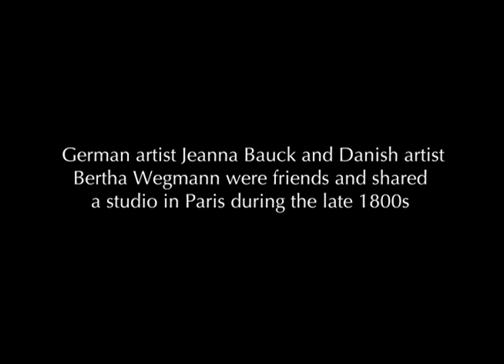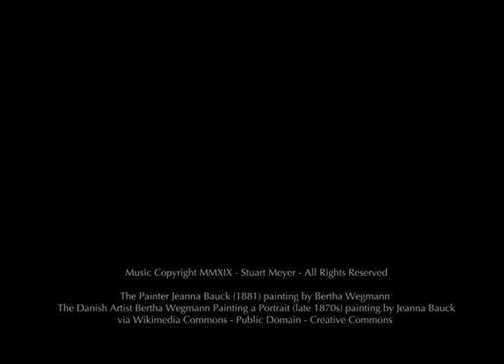The Painter Jeanna Bauck (#44) - An Original Score by Stuart Meyer Based on Wegmann's Painting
The Painter Jeanna Bauck (1881) by Danish portrait painter Bertha Wegmann  (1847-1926) is a reciprocal portrait of Wegmann's friend, Sweedish-German painter Jeanna Bauck (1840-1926).

This is the second in a series of three Artscores celebrating women artists in the 19th century. In particular, the series features the portrait works of three artists who were also good friends, Jeanna Bauck, Bertha Wegmann, and Anna Petersen. Each portrait painting uniquely intertwines their lives and offers insight into the plight and determination of women artists in the 19th century.

Combining history with the works offers interesting observations we might draw regarding what each artist was communicating about their artistic journey at a time when it was difficult for women artists to gain recognition and be taken seriously... a challenge that time and "progress" has not fully solved.

As a connection closer to "home", all three artists had works featured in the 1893 Columbian Exposition in Chicago (my "backyard"), a year in Chicago's history which has long captivated my imagination.

COMPOSERS NOTES:  The piece is composed as a reflection of the friendship and likely determination/encouragement shared between Bauck, Wegmann, and their fellow women artists.  I open with a harp (symbolizing Bauck) and solo flute (symbolizing Wegmann) introducing a theme which conveys both the contrasting tranquility of the moment as Bauck sat for the portrait within their shared studio and the adversity they likely face in their artistic journeys.  Women's voices enter in the next section of the composition as resolute voices of support and friendship sing, "I stand with you, through the dark" (as well as an homage to one of my favorite new age music artists, Enya).  The piece returns to harp and flute for a moment to begin building toward a more elaborate vocal section/verse filled with the strength of a women's choir as a true expression of solidarity between women artists and in my mind women, in general, seeking the equality they have always deserved.  The voices sing out:

When the day feels long as night
I'll be here, I'll be here for you
When the night feels long as day
I will be your friend

To reinforce the message, the piece then returns to a resolute singular voice of support and friendship singing once again, "I stand with you, through the dark".  The harp and flute symbolizing Bauck and Wegmann return one last time before ending in a powerful acapella reprisal of the women's choir section.

To me, the difference between success and failure is often just a little bit of encouragement at the right time.  As artists, we universally struggle through excruciating highs and lows while continually rekindling the inspiration to continue expressing our ideas with the world communicating through the emotion of our art.  Our world needs the vision, ideas, observations, reflections, and conscience-seeking wisdom offered up by artists and my hope is the Artscores series plays a small role in all of the above.

In case you are wondering how I managed to fit an entire womens choir into my small studio, I can reveal everything is 100% original, composed and performed by me, including the voices, lyrics, melody, and harmony.  As composers, we would love the opportunity to work with full choirs and orchestras; however, most of us do not have the dollars or access to benefit from the immense talents of these incredible musicians.

Like many film composers these days, I use complex libraries of "playable" samples run by a powerful computer.  I write/play the composition note-for-note on a keyboard and what you hear is the organic instrument/s or voice/s via intricate samples of actual musicians/vocalists/choirs.  In the case of our choir within this piece, I am also able to program the original lyrics as phonetic phrases and work to make it sound as realistic as possible (far from perfect).  Everything is real, just not "real time".

There is no substitute for the live talents of musicians, but as composers, it's a dream come true to be able to work in this type of manner to fully realize our musical vision.  Personally, since I was a child and pressed my first note on the first synthesizer I encountered in my local music store, I dreamt of a day I would be able to achieve this level of organic realism for my original work.

You can see "The Painter Jeanna Bauck" at the Nationalmuseum in Stockholm, Sweeden.

Enrich life through art.

With Appreciation and Gratitude,

Stuart